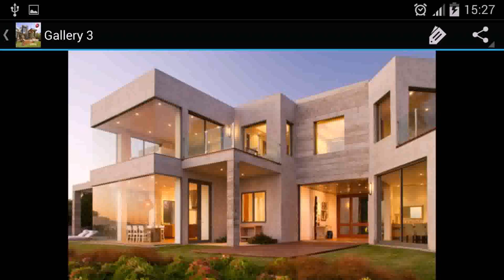Modern Houses Designs Philippines - Gif Maker DaddyGif.com (see description)